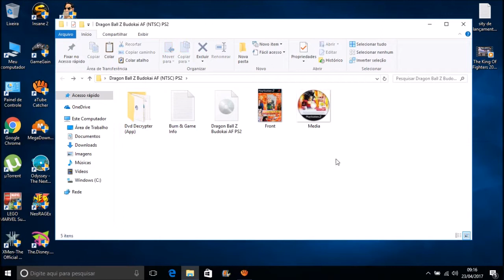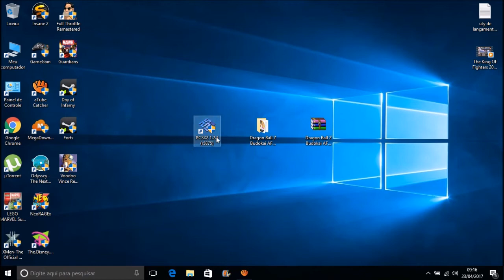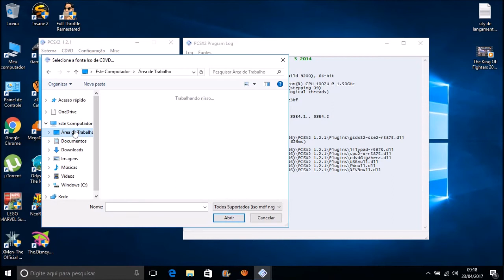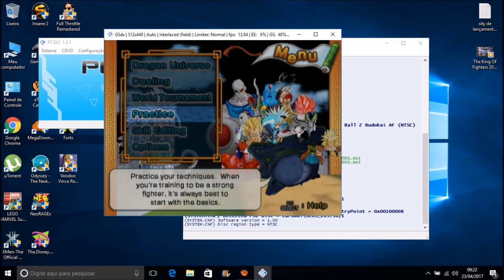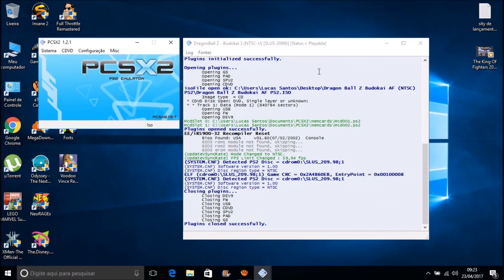Como Baixar e Instalar o Dragon Ball Z Budokai AF + Mods Para Pc